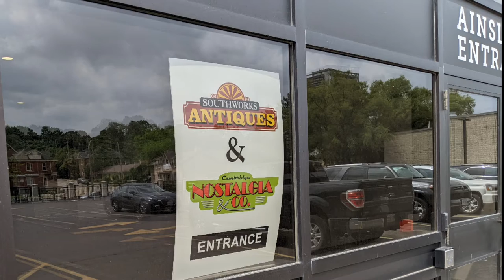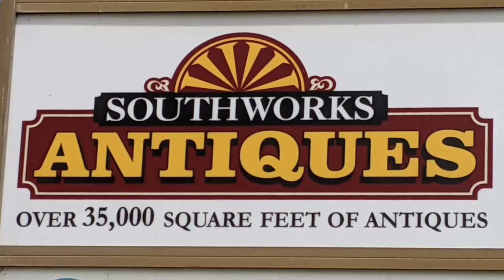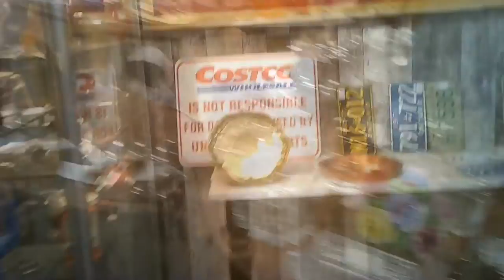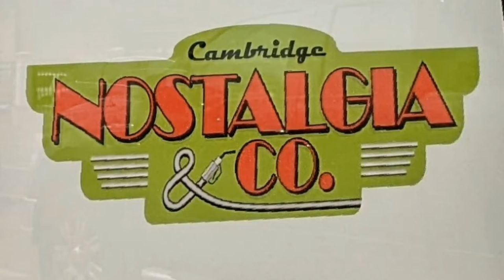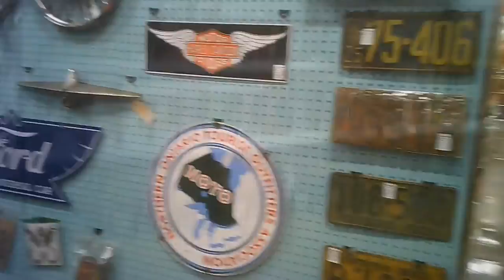Southworks Antiques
This is an antique mall in downtown Cambridge that moved a few blocks and across the river from its previous location. It has some higher value booths creating greater interest to collectors. They are located in an office building plaza level and occupy the majority of the level. The space is shared with a vintage reproduction seller which is a good fit.